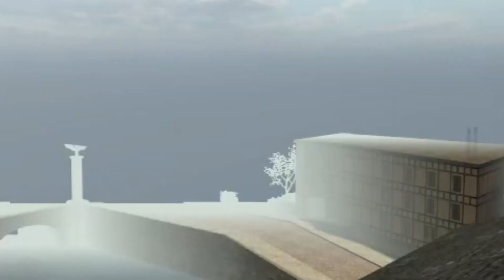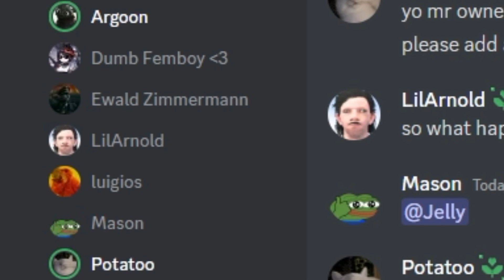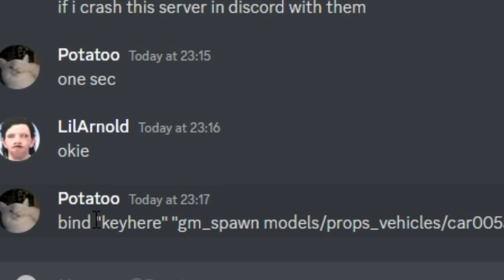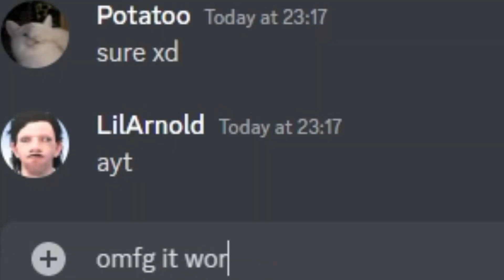Crashing the most racist Gmod 1942 RP server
In this video me and jaythegermanpotato crashed a whole 1942 rp server, its great watching the grown men roleplaying as nazis lose their beloved server, but yeah this servers really great and admins were good sports so check them out!, enjoy :D

I realised i didnt explain it very well in the video but everytime we walked up to someone and spammed we stuck them in an infinite loop of closing papers so just froze them, credit to jaythegermanpotato as he plays this game way to much to know that.

SERVER IN THIS VIDEO: ModifiedGaming 1943 RP

Any suggestions and feedback is always welcome :)

1000 likes jaymakes a chess channel with me